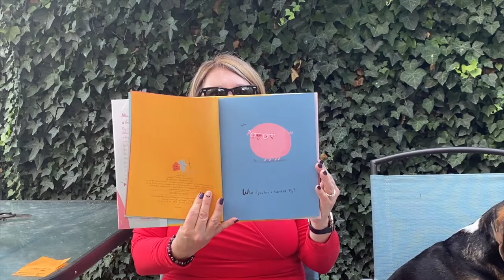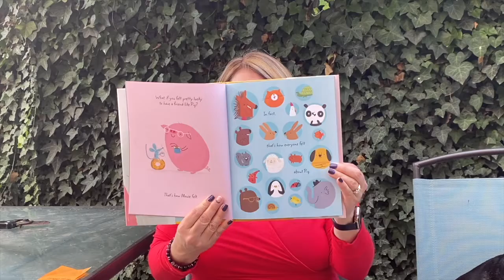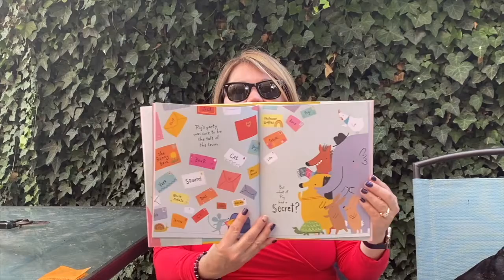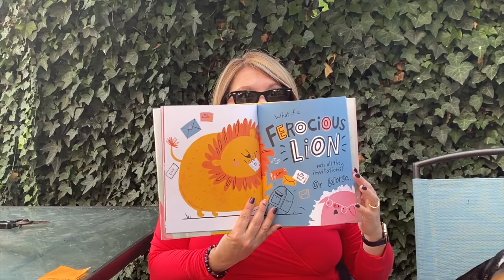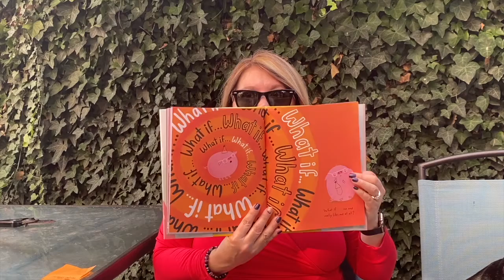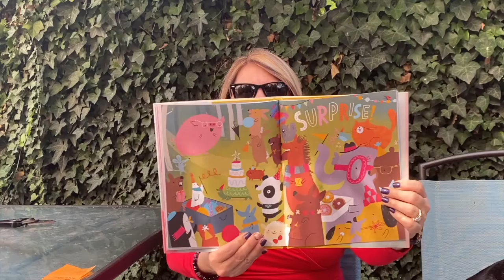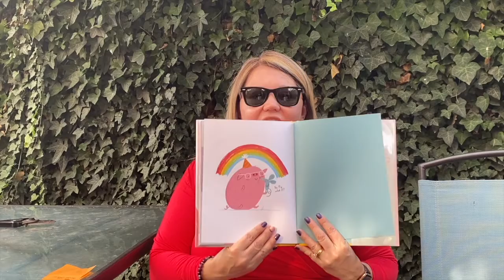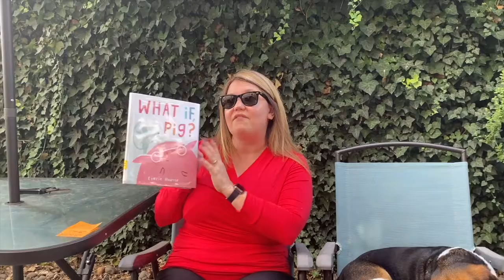Storytime #132: What if, Pig?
Pig has a lot of emotions. What if something goes wrong at his party? What if no one comes?! Join Miss Nancy as she reads “What if, Pig?” By Linzie Hunter and help Pig ease his worries!

Do you worry? What do you worry about? What are some helpful ways you can ease YOUR worries?

Thank you to the author and HarperCollins for allowing us to read this story with you today!